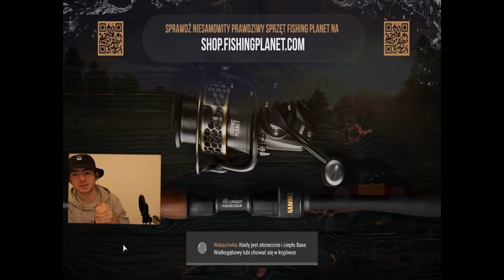ŁOWIĘ SANDACZE NA EMERALDZIE! FISHING PLANET #4!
Siemano, dzisiaj przychodzę do was z grą fishing planet!
Łowię w niej na spinning!
Celem są sandacze na łowisku emerald ;)
Mam nadzieję, że film ci się spodoba ;)
Miłego oglądania!

Podziękowania dla wspierających kanału!
Poziom 1 (wędkarz spławikowy): Wojtek Iwanek,
Poziom 1 (wędkarz spławikowy): jenek0123,
Poziom 1 (wędkarz spławikowy): Bartek Miernik,
Poziom 1 (wędkarz spławikowy): Master Patryk.